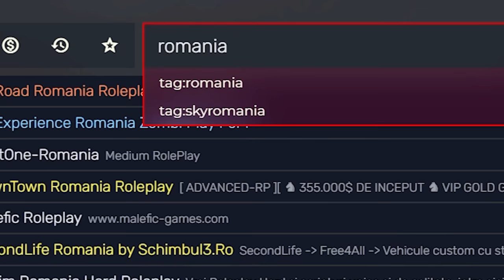INTRAM PENTRU PRIMA DATA pe UN SERVER de FIVEM din MOLDOVA!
💚Foloseste codul "WEB2K" pe Energylab pentru 10% Reducere !